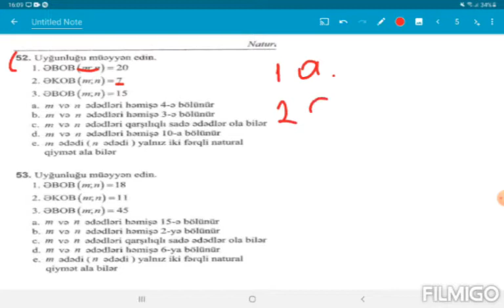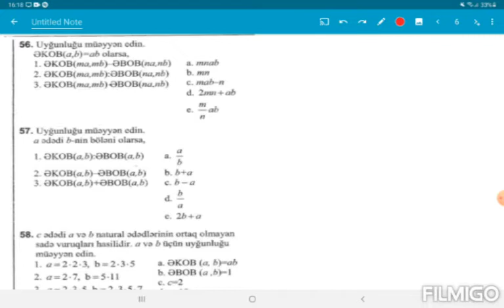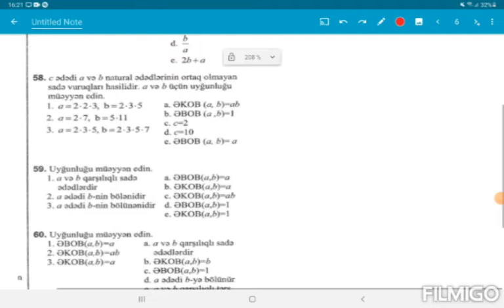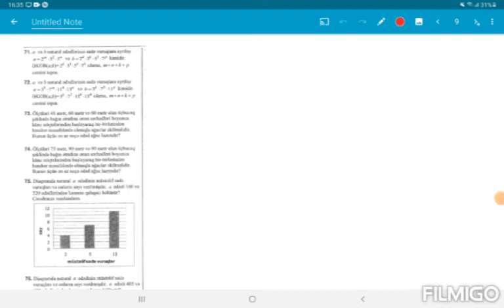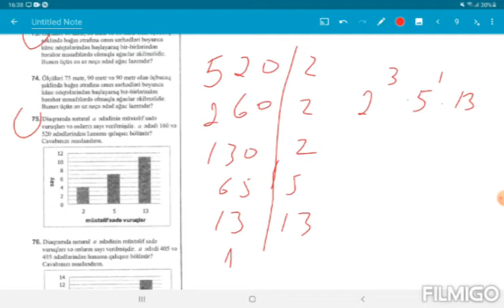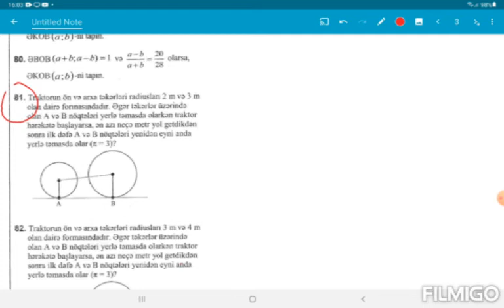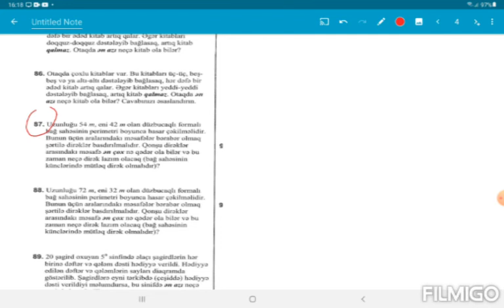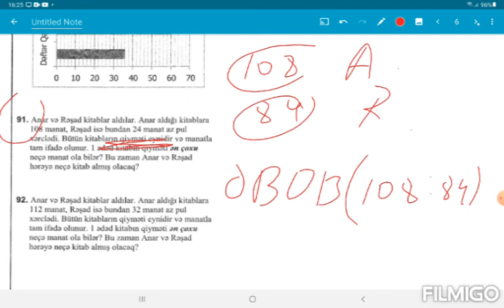Natural ədədlərin sadə vuruqlara ayrılışı.Əbob Və Əkob.Bölmə 4 .Dərs 5 (51 -92 ci suallar)